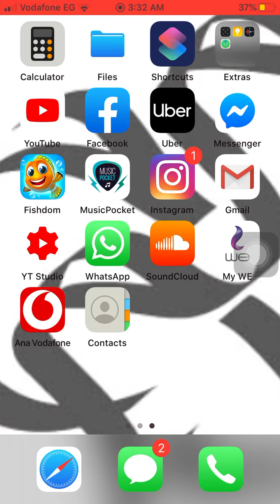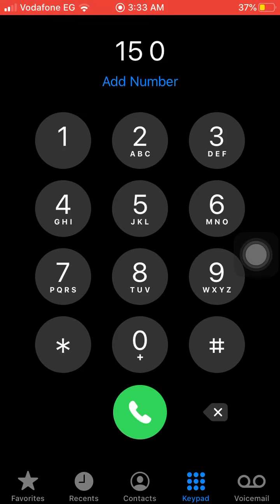كود ساعة من الجوال في موريتل موريتانيا Mauritel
ساعه من الجوال